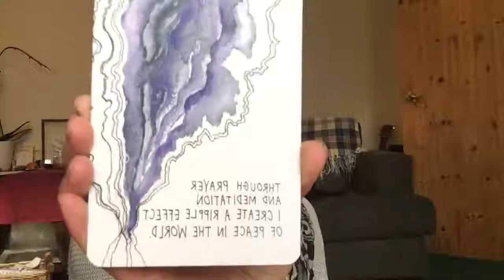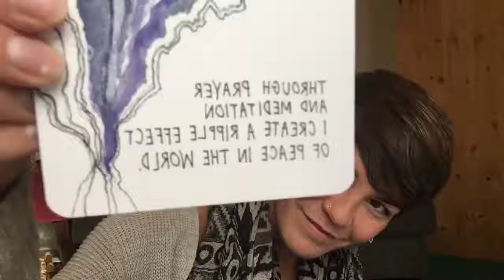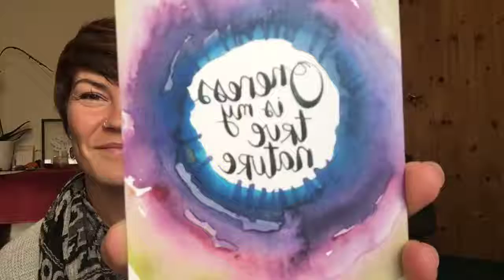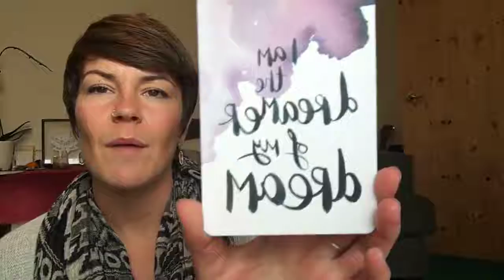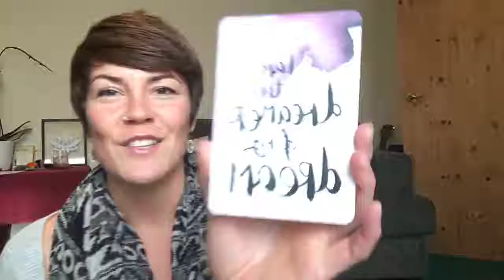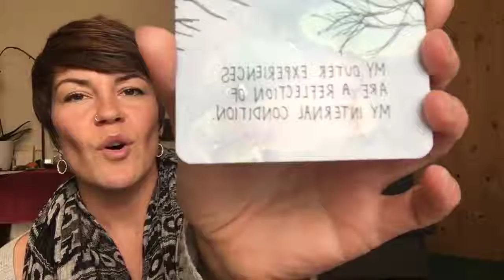Pulling Cards around 2